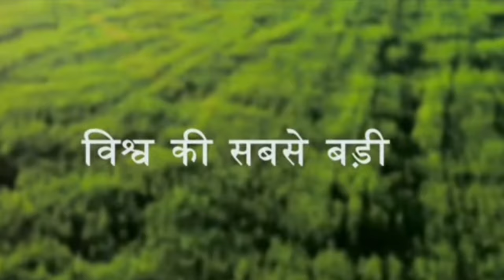PM കിസാൻ നിധി 2000 വാങ്ങുന്നവരെല്ലാം ശ്രദ്ധിക്കണം ഇനി മാസം 3000 പെൻഷൻ| PM Kisan Samman Nidhi pension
കിസാൻ സമ്മാൻ നിധി  വാങ്ങുന്നവർക്ക് അറിയിപ്പ്